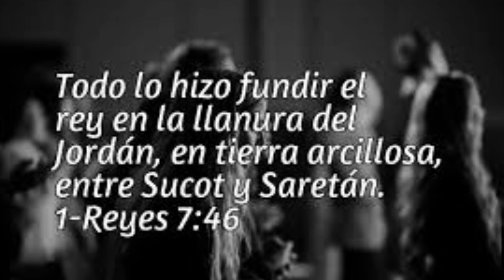Simbolismo del barro, yeso y carbón en la masonería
Isidro Toro Pampols.·. la utilización de la simbología del  barro, yeso y carbón en la masonería de los siglos XVIII y XIX. Su significante en la construcción del templo individual de virtud, a lo que coadyuva la Orden de la masonería.